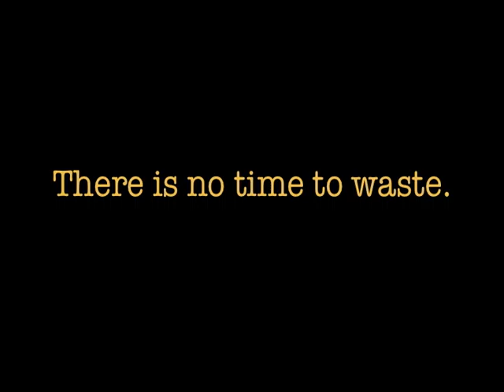The Climate Message: Sablah Flex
Sablah Flex — Voice